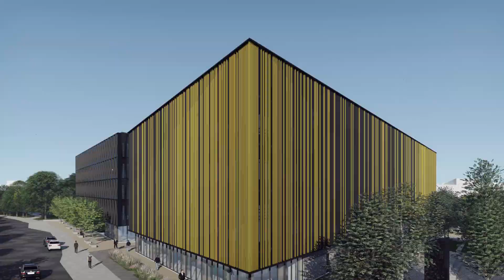University of Tartu Delta Centre opens in 2020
The new joint study and research building for the School of Economics and Business Administration, the Institute of Computer Science and the Institute of Mathematics and Statistics will be opened in 2020. The University of Tartu Delta Centre will not be only for staff and students, but also for companies.